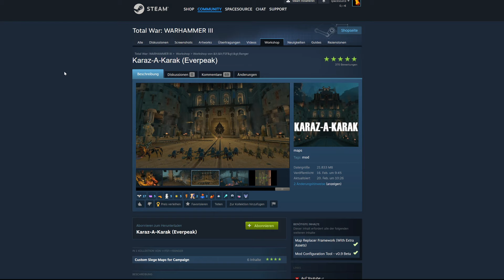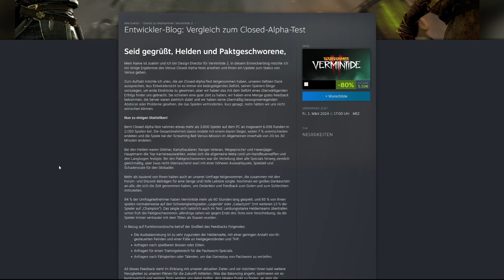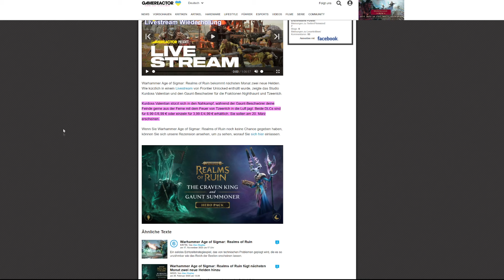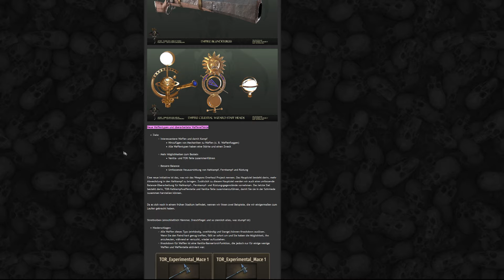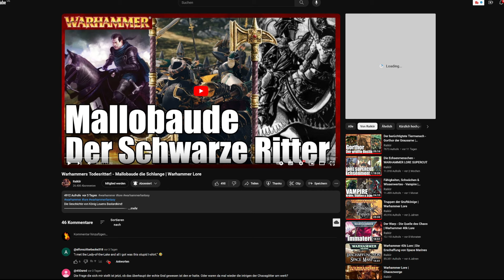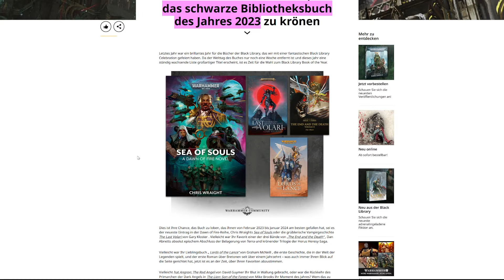Warhammer Fantasy Gaming News - Realms of Ruin DLC, Chaos Rising, The Old Realms Mod & mehr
Warhammer Age of Sigmar: Realms of Ruin fügt nächsten Monat zwei neue Helden hinzu
Monatlicher Devblog vom 24. Februar